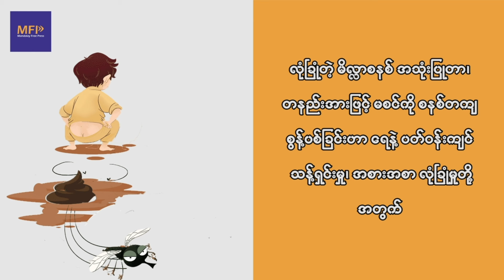ရေစကြိုမြို့ပေါ်က စစ်အုပ်စု စခန်းတွေကို ဝင်ရောက်တိုက်ခိုက်၊ စစ်အုပ်စု လေးယောက်သေ ဟုဆို၊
မကွေးတိုင်း၊ ရေစကြိုမြို့ပေါ်က စစ်အုပ်စု အထိုင်ချ ဂိတ်ဖွင့်ထားတဲ့ ရုံးပေါင်းစုံ (ထွေအုပ်ရုံး)နဲ့ ငြိမ်းဇာနည် (စစ်မှုထမ်းဟောင်းရုံး) တို့ကို ဇန်နဝါရီ(၁၇)ရက်၊ မနေ့က မနက်(၆)နာရီအချိန် တပြိုင်တည်း စီးနင်းဝင်ရောက် တိုက်ခိုက်ရာ စစ်အုပ်စု လေးယောက် သေတယ်လို့ Myingyan Black Tiger (MBT) တပ်ဖွဲ့က သတင်း ထုတ်ပြန်ပါတယ်။

“ရေစကြိုမြို့ပေါ်က အဓိက အရေးပါတဲ့ စစ်အုပ်စု အထိုင်ချ တပ်စွဲထားတဲ့ နေရာ နှစ်ခုကို ကျွန်တော်တို့ စစ်မျက်နှာပြင် နှစ်ခုဖွင့်ပြီးတော့ တိုက်ခိုက် နိုင်ခဲ့ပါတယ်။ တပ်စခန်း နှစ်ခုစလုံးကို ကျွန်တော်တို့ဘက်က အသာစီး ရယူပြီးတော့ တိုက်ခိုက်နိုင်ခဲ့တယ်။ ငြိမ်းဇာနည်စခန်း (စစ်မှုထမ်းဟောင်းရုံး)ဆိုရင် စခန်းသိမ်းလုနီးပါးအထိ ဖြစ်သွားခဲ့တယ်။ သူတို့ ဘန်ကာတွေကိုလည်း ဖြိုခွင်းနိုင်ခဲ့သလို ကျွန်တော်တို့ဘက်က ဖိအားပေးပြီး တော်တော်လေး တိုက်ခိုက်နိုင်ခဲ့ပါတယ်။ တစ်ဖက်ရန်သူကို အထိအခိုက် များစွာဖြစ်အောင် ကျွန်တော်တို့ တိုက်ခိုက် နိုင်ခဲ့ပါတယ်။ ဒါပေမဲ့ နောက်ကနေ ဝင်လာတဲ့ စစ်ကြောင်း (စစ်အုပ်စု)က ကျွန်တော်တို့ကို ဝင်ပြီးတော့ နောက်ပိုးသိပ်တဲ့အတွက် ငြိမ်းဇာနည်ဘက်မှာ ရှိနေတဲ့ ရဲဘော်တွေက ရှေ့ရော နောက်ရောမှာ စစ်မျက်နှာပြင် ဖွင့်လာရတဲ့အတွက် ဆုတ်မိန့်နဲ့ ပြန်ပြီးတော့ ဆုတ်ခွာလာရတဲ့ အနေအထား ဖြစ်ပါတယ်ခင်ဗျ”လို့ Myingyan Black Tiger (MBT) တပ်ဖွဲ့ခေါင်းဆောင် ဗိုလ်မိုက်ခဲက MFP ကို ပြောပါတယ်။

အဲ့ဒီ တိုက်ခိုက်မှုကို Myingyan Black Tiger (MBT)၊ LY – PDF၊ Bright Stars Group (LPDF)၊ Royal Eagle People Defense Force၊ ဗိုလ်ခြောက်ဆယ် ပြောက်ကျားတပ်၊ N – YSO၊ ရွှေညာမြေ အထူးကွန်မန်ဒို တပ်ဖွဲ့၊ TPG ပြောက်ကျားတပ်ဖွဲ့၊ သွေးသောက်တပ်ဖွဲ့ စတဲ့ မဟာမိတ်တွေ ပူးပေါင်း လုပ်ဆောင်ခဲ့တာ ဖြစ်ပြီး စစ်အုပ်စု စခန်းကို သိမ်းပိုက်နိုင်ခါနီး အချိန်မှာ စစ်ကူ ရောက်လာလို့ ခွာစစ်ဆင် ပြန်ဆုတ်ခဲ့ရတယ်လို့ ဆိုပါတယ်။

တိုက်ပွဲအတွင်း စစ်အုပ်စု လေးယောက် သေကာ ခြောက်ယောက် ဒဏ်ရာရပြီး တော်လှန်ရေး တပ်ဖွဲ့တွေဘက်က စစ်ကြောင်းမှူး ဆရာကရင်နဲ့ ထိန်းသိမ်းရေးခေါင်းဆောင် ရဲဘော်တစ်ဦး ဒဏ်ရာ ရတယ်လို့ MBT တပ်ဖွဲ့ ခေါင်းဆောင် ဗိုလ်မိုက်ခဲက ပြောပါတယ်။

“ယခုတိုက်ပွဲတွင် ရေစကြိုမြို့ရှိ စစ်မျက်နှာပြင် အားလုံးအား အမိန့်တစ်ခုဖြင့် ထိုးစစ်ဆင် တိုက်ခိုက်နိုင်ခဲ့သော ရဲဘော်ရဲဘက်များနှင့် မဟာမိတ်များအား မိမိတို့ MBT တပ်ဖွဲ့မှ အထူးပင် လေးစား ဂုဏ်ယူကြောင်း အသိပေး အပ်ပါသည်။ မိဘပြည်သူကို ကတိပေးထားတဲ့အတိုင်း စခန်း မသိမ်းပိုက်နိုင်ခဲ့ပေမယ့် ရေစကြိုမြို့ပေါ်အထိ ရန်သူစစ်အုပ်စုကို ခေါင်းမဖော်နိုင်အောင် ခြိမ်းခြောက် တိုက်ခိုက်နိုင်ခဲ့ပြီး ရန်သူများကို သုတ်သင် နိုင်ခဲ့ပါသည်။ မကြာခင်မှာလည်း စခန်းသိမ်း တိုက်ပွဲတွေ အဖြစ်နဲ့ ညီနောင် မဟာမိတ်တွေနဲ့ ပူးပေါင်းက အညာမုန်းတိုင်ထန်ဖို့ ကြိုးစားသွားမယ်လို့ ကတိပေးပါသည်” လို့ MBT က ထုတ်ပြန်ပါတယ်။

ရေစကြိုမြို့ပေါ်မှာ စစ်အုပ်စုက ရုံးပေါင်းစုံ(ထွေအုပ်ရုံး)၊ ငြိမ်းဇာနည် (စစ်မှုထမ်းဟောင်းရုံး)တို့မှာ အဓိက မထိုင်ချ တပ်စွဲထားပြီး ပြည်သူ့ဆေးရုံ၊ ပန်းခြံနဲ့ ဘဏ်တွေမှာလည်း ဂိတ်တွေဖွင့်ထားတယ်လို့ ဆိုပါတယ်။